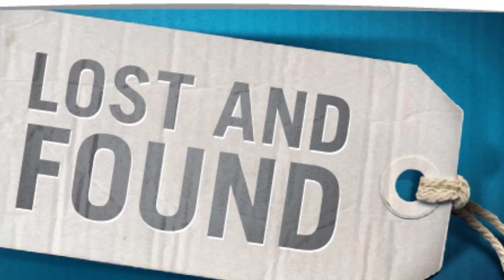Bulldog News 10-9-18